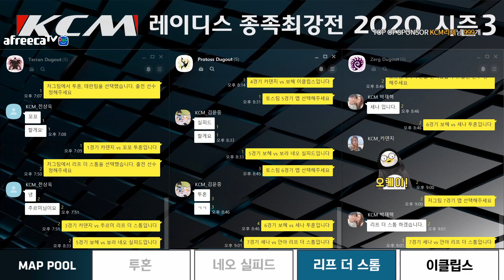스타[KCM레이디스 종족최강전2020 시즌3]5주차 5부(보혜 카덴지 애공 세나 또봉순 보라 안아 추르미 꼬꼬 )